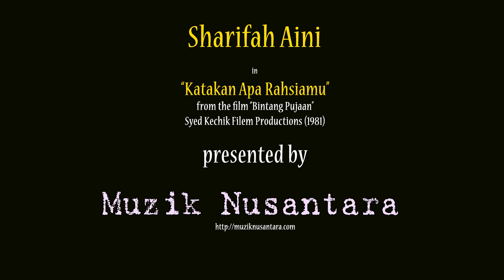Sharifah Aini “Katakan Apa Rahsiamu” from the film “Bintang Pujaan” (1981)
CREDITS:

Artist: Sharifah Aini
Song: Katakan Apa Rahsiamu
Source: Bootleg sound clip from the film “Bintang Pujaan”
Year: 1981
Syed Kechik Filem Productions

Credit to Nor Hashim Bahrin for the sound clip.
Credit to Azlan M Said for the YouTube’s background template.

Presented and remastered by MuzikNusantara.